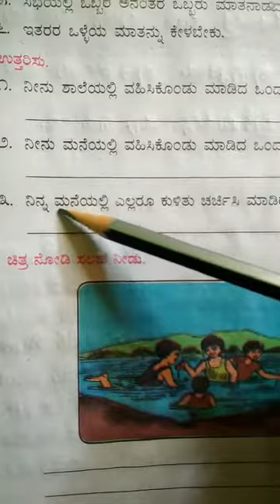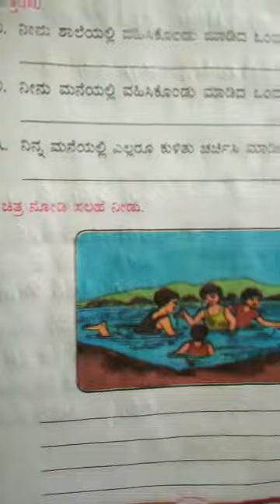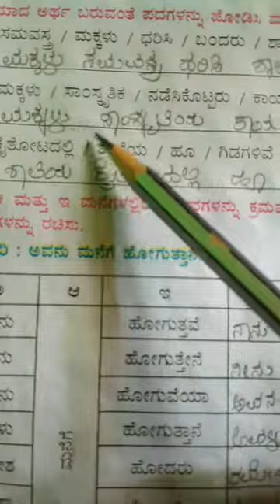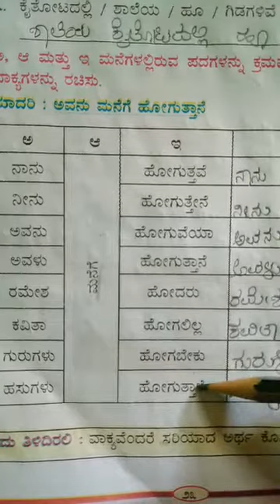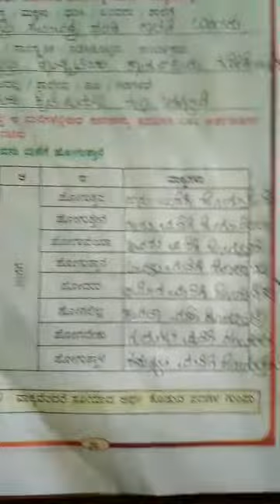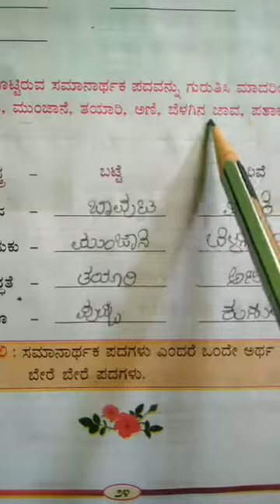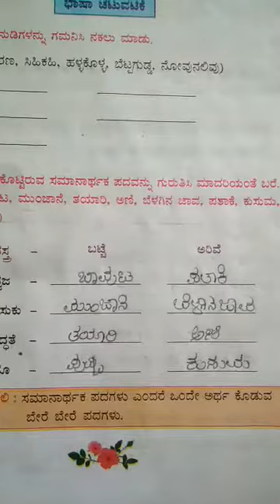Class -3d Sub-kannada Topic-swatantra dinacharane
Managed By,
Codeflurry Technologies